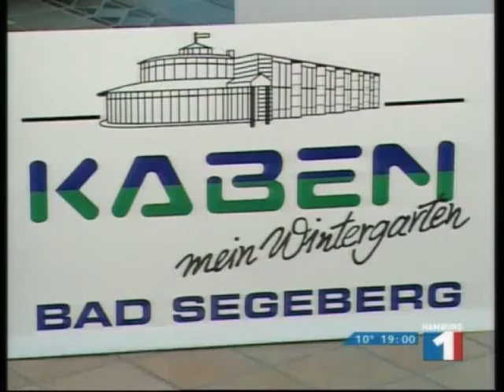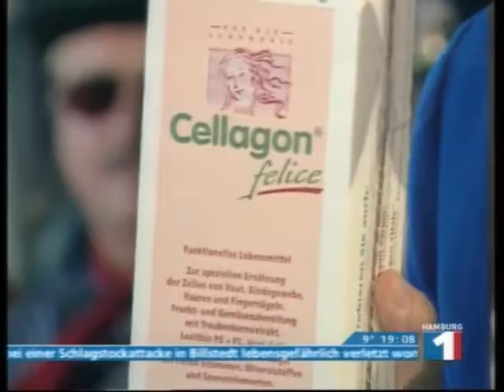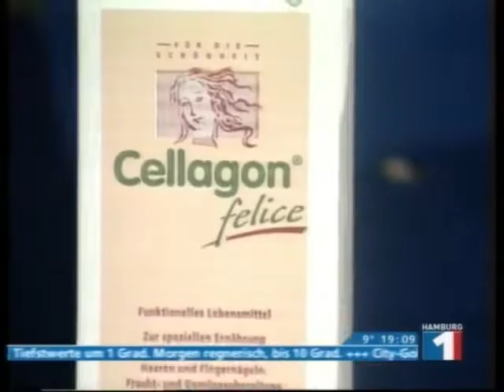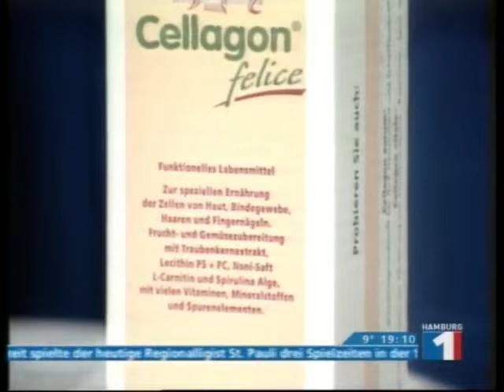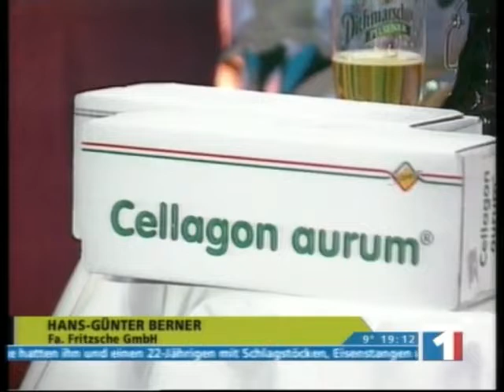Ellermanns Hitparade April 2005 Teil 1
Andreas Ellermann begrüsst wieder viele musikalische Gäste in seiner Hitparade. Ausgestrahlt wurde diese TV Show im April 2005.